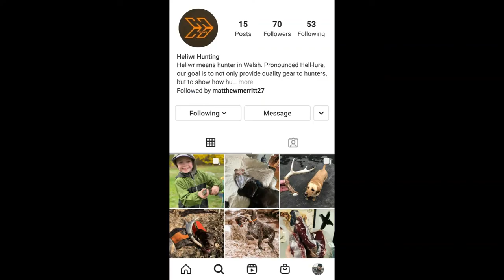Bridge fishing for tarpon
In Apirl 2021, fishing the Florida Keys bridges for tarpon